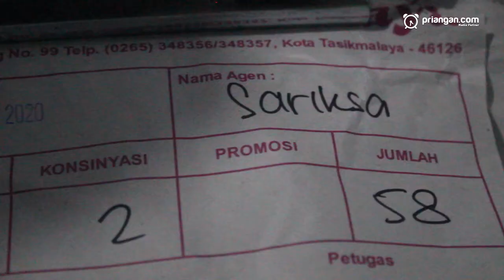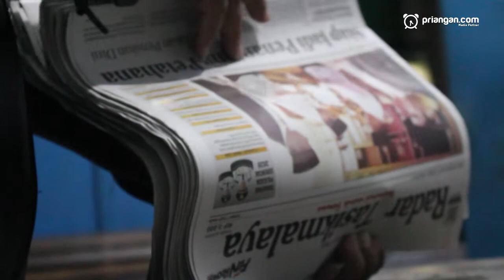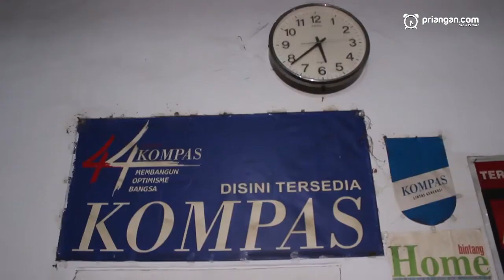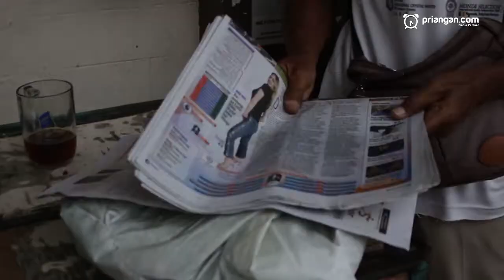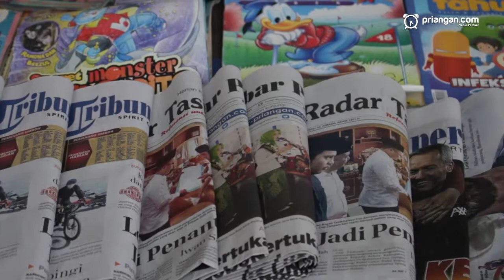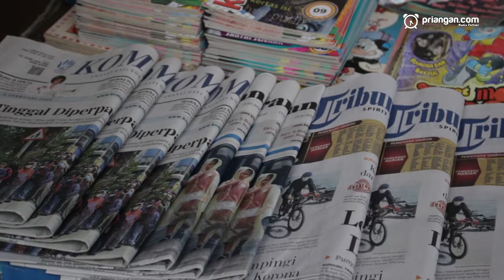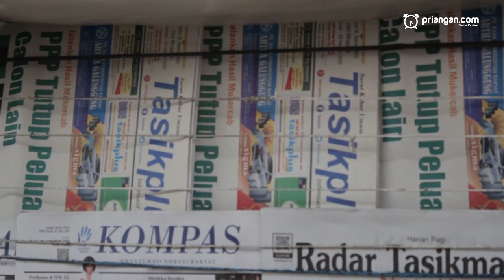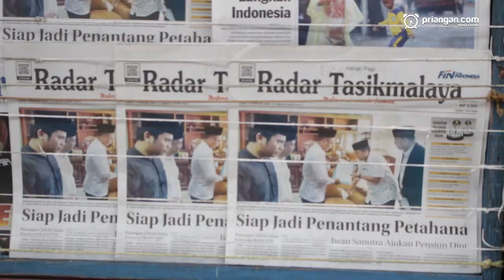SURAM MASA BISNIS KORAN |HARI PERS NASIONAL | PRIANGAN.COM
Kemajuan teknologi komunikasi dan informasi telah membuat keadaan berubah. Koran bukan lagi satu-satunya sumber informasi yang dicari dan diandalkan. Banyaknya stasiun televisi swasta dan menjamurnya media massa dalam jaringan atau media online telah merontokkan keperkasaan koran.